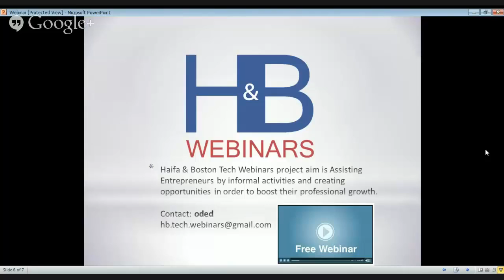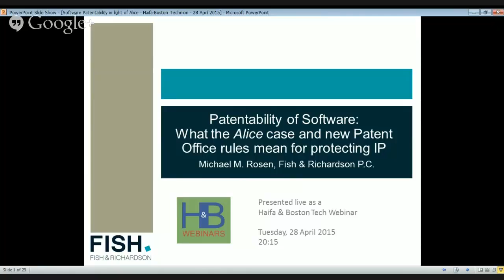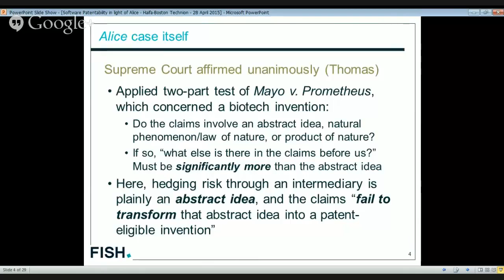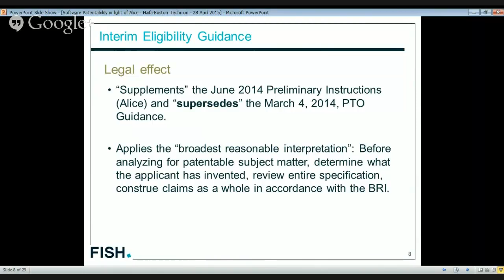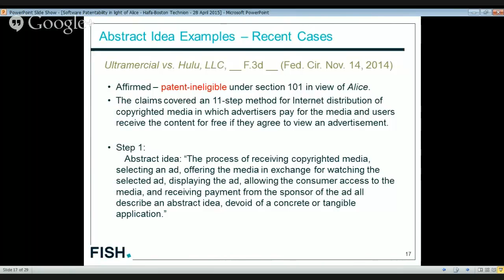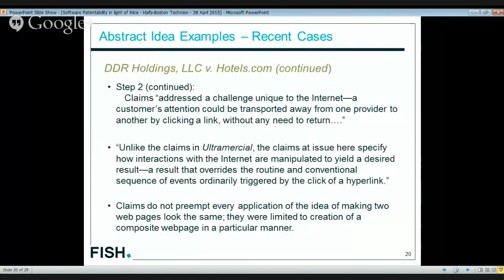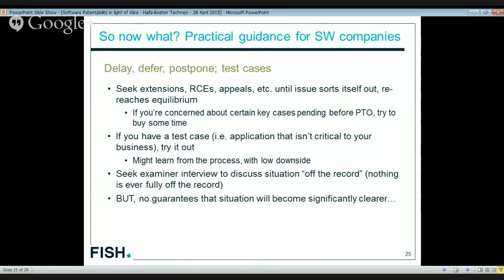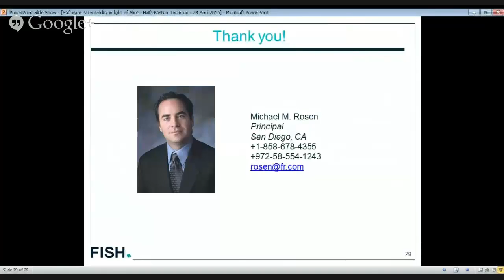Patents of Software with Michel M. Rozen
In this Webinar session: Learning about the Patentability of Software in Light of the CLS Bank v. Alice Supreme Court Decision. Come learn about patents on software, how this ruling may affect your company, and how you can best respond to it. Appropriate for both startups and mature companies.

about the speaker:
Michael M. Rosen is a Principal in the Southern California office of Fish & Richardson P.C. His practice focuses on patent strategy and litigation across a variety of technological areas, and he and his family have been living in Israel this past year. Michael is also a visiting fellow at AEI's Center for Internet, Communications, and Technology Policy. Michael is also an Adjunct Professor of Law at the University of San Diego School of Law. He is a regular contributor to The American, Politico, and the Weekly Standard. His work also appears in Reuters Opinion, National Review Online, and Commentary, as well as in a variety of San Diego-based newspapers and online outlets.